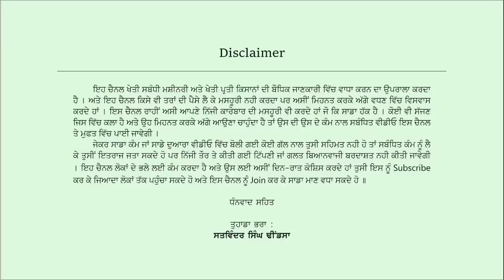what is the base of tractor called ? ਹਰੇਕ ਟਰੈਕਟਰ ਏ ਵਧੀਆ